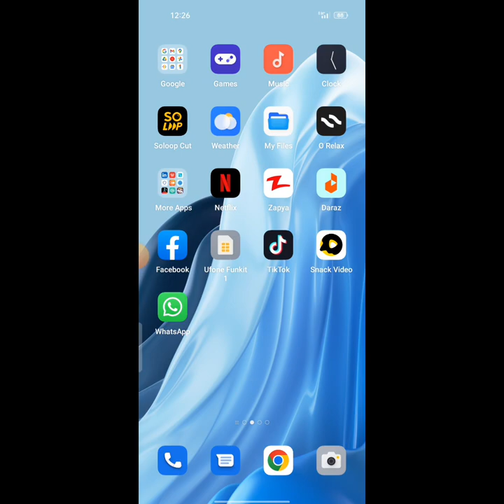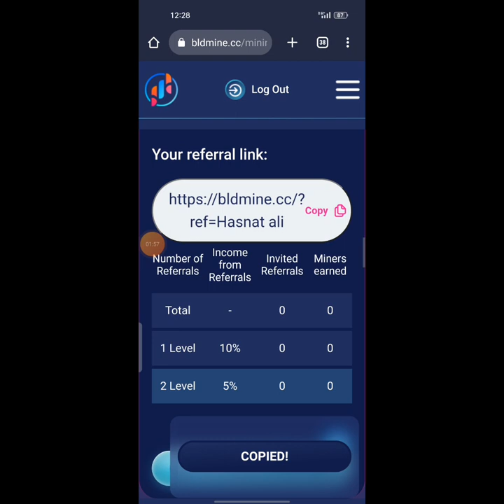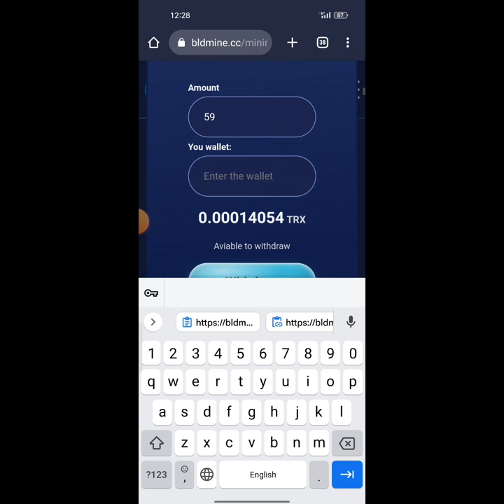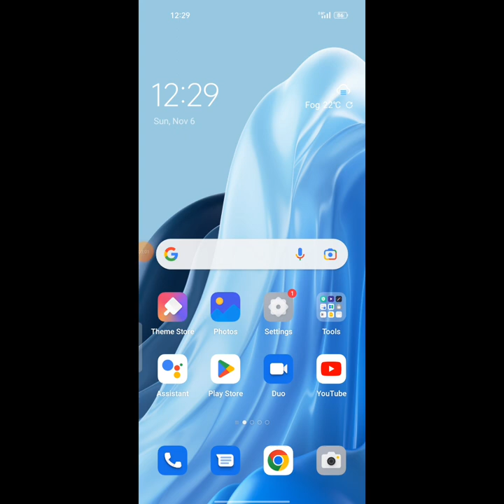Online Earning Without Investment | New Earning App Today Withdrawal Easy Paisa jazz cash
App link 🔗🔗

how to make money online in pakistan without investment for students
how to earn money online in pakistan no investment
how to earn money online in pakistan without investment earn with sultan
how to earn money online in pakistan without investment earn with sultan, how to earn money online in pakistan no investment
how to earn money online from amazon in pakistan without investment
how to earn money online in pakistan no investment 2022
how to earn money online in pakistan without investment 2021 on mobile
how to earn money online in pakistan without investment make money online online earning in pakistan
how to earn money online in pakistan without investment 2021 on pc
New Earning App Today Withdraw Jazzcash Easypaisa
 new earning app with proof